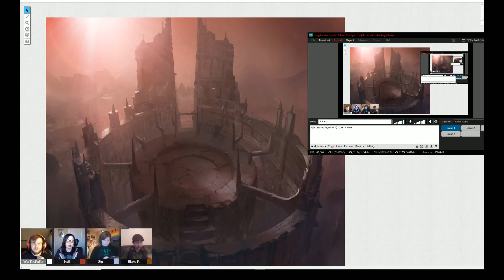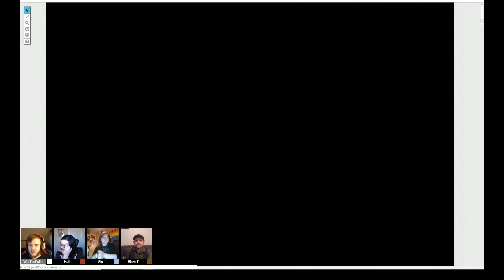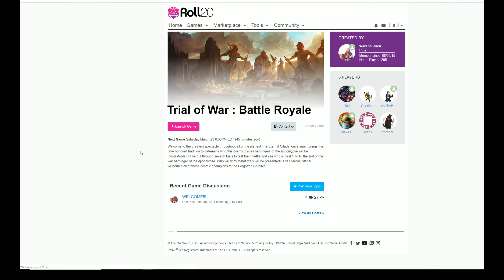The Eternal Citadel - Playing for The Trevor Project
Four enter, only one can win! It's a 6th level battle royale to fight for the throne of War!